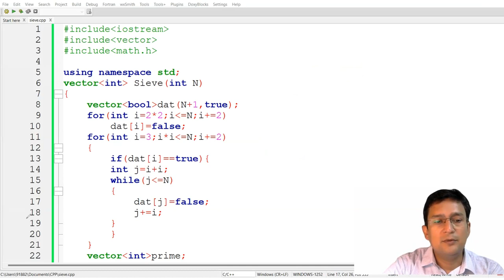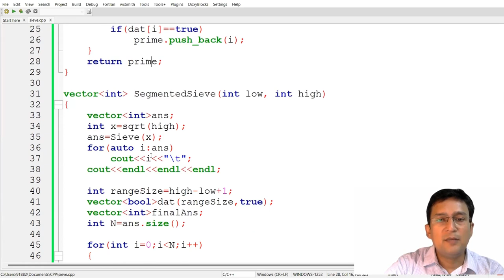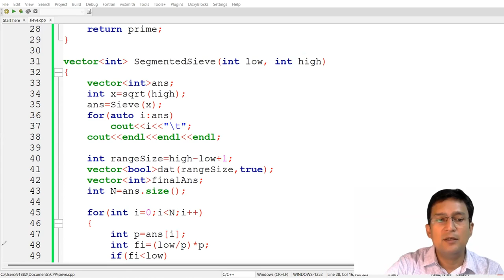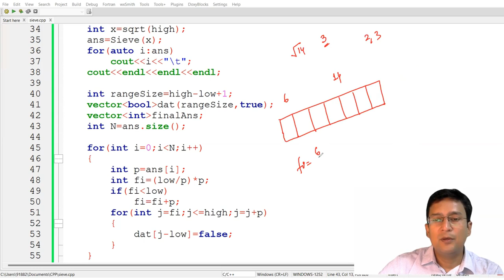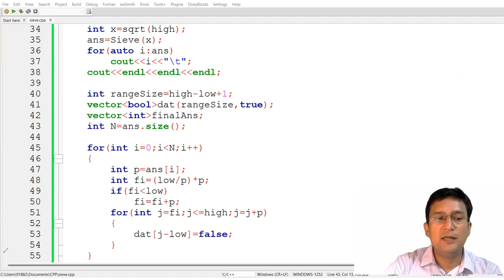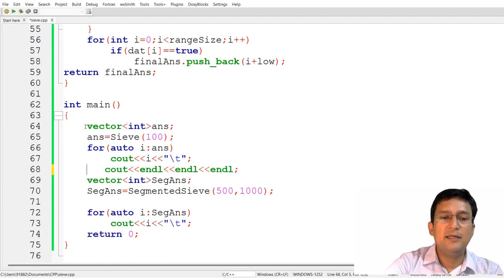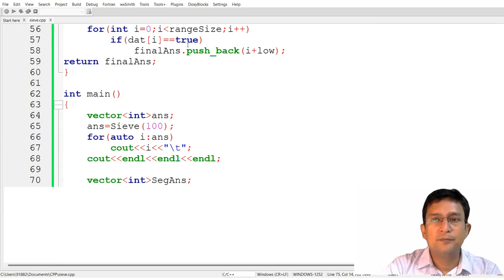Segmented Sieve of Eratosthenes Algorithm | Finding Prime Numbers in a range